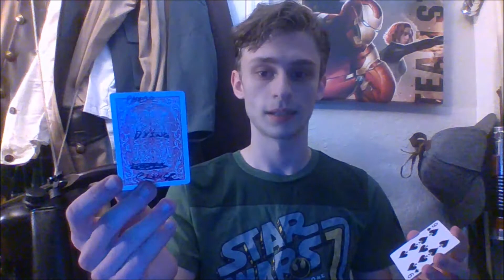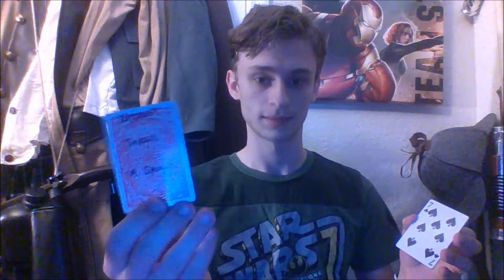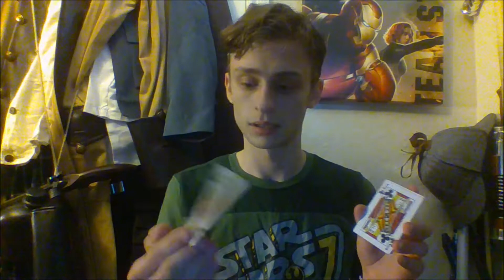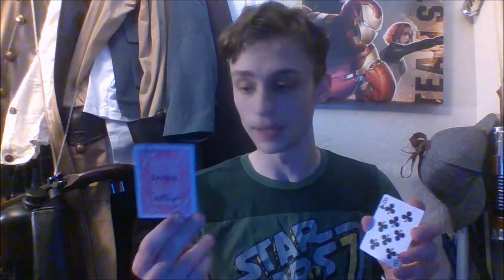52 memory card challenge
I just taught myself the trick to memorizing a deck of cards, and decided to record my progress as I attempt to master the method so you can see the ups and downs as I learn it myself. (This video as three days in the making.)
Note to viewers: By the time this video finally uploads, I have edited my memory peg system slightly, but will explain in my next installment if this is something you all want to see continue.